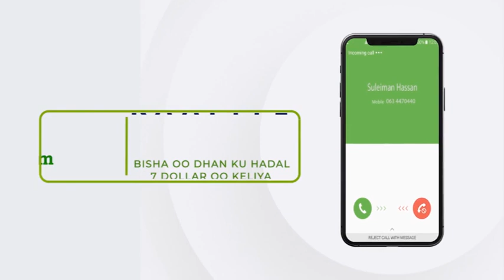Gudoomiyaha gudida gacacsatada Somaliland ayaa ka hadlay markab u rarnaa ganacsato...